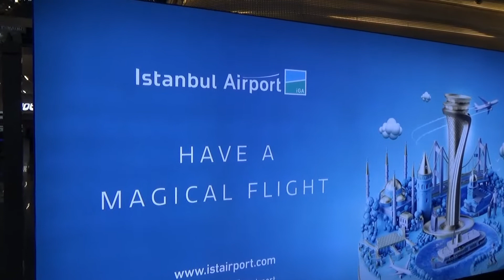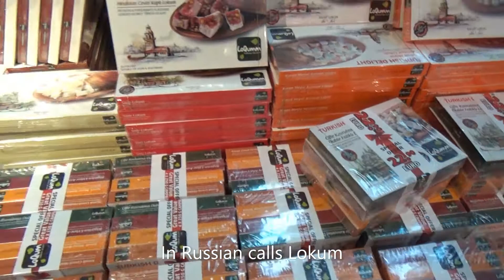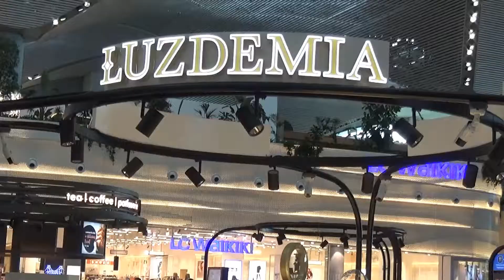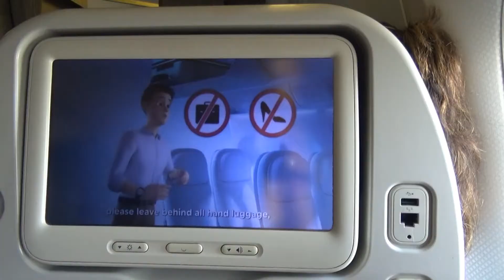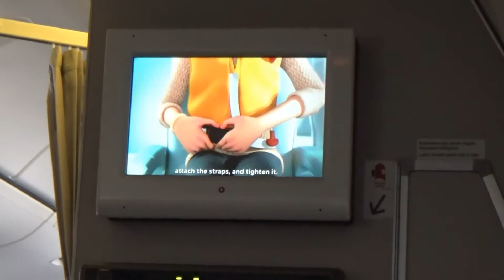Турция аэропорт в Истамбуле 2020. Magical Istanbul Airport 2020.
I think that the airport of Istanbul is magical and beautiful! What do you think?
Я думаю, что аэропорт в Истамбуле удивительно красивый! А что вы думаете?